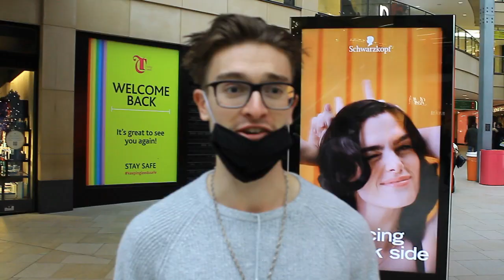How To Cold Approach Girls As A Young Guy In Your 20s (& Actually Get Results FAST w/ Examples)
Learn how to actually cold approach girls as a young guy and how to actually get results from cold approach fast in this Kristian Kasanova cold approach infield guide.

Kristian Kasanova shares his best cold approach advice for young guys who want to learn how to cold a woman and how to start daygame and quickly get results.

Cold approaching women can feel daunting for most men who want to meet women face-to-face without relying on dating apps.

Kristian Kasanova breaks down exactly how he got great cold approach results fast when he first started to learn how to daygame and how you can easily do the same.

If you are serious about mastering the art of cold approaching women in public places and want to learn how to cold approach girls from a cold approach master then apply for my upcoming daygame coaching sessions.

00:00 - Preview
00:07 - Intro
00:17 - Target The Right Niche
01:08 - Early Infields
03:03 - How I Got Results Fast
05:39 - Value is Fluid
06:46 - Mix it Up
08:02 - Find Your Tribe
10:19 - Hyper Social Lifestyle